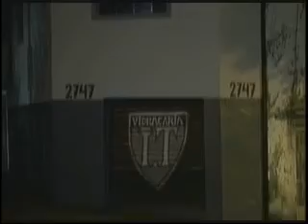UN 17 11 10 BLOCO 3